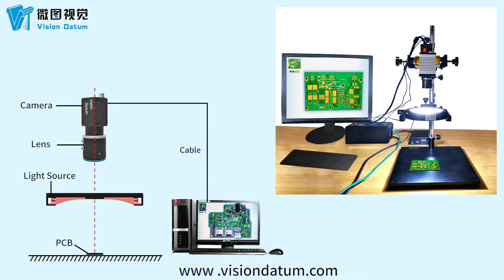PCB Defects Inspection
PCB is an important electronic component, is the support body of electronic components, is the carrier of electrical connection of electronic components. It has been widely used in the manufacture of electronic products. Ensure the defects can be figured out, the PCB must be detected before luanch into market, then the industrial camera and lens come the inspection.